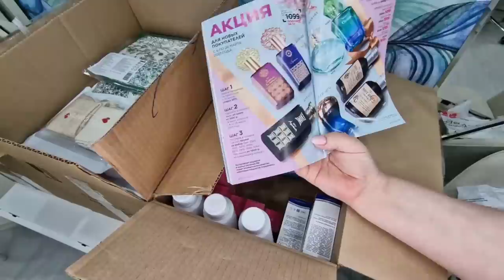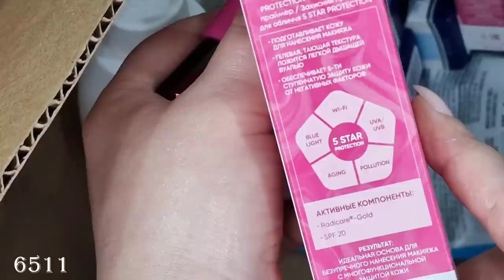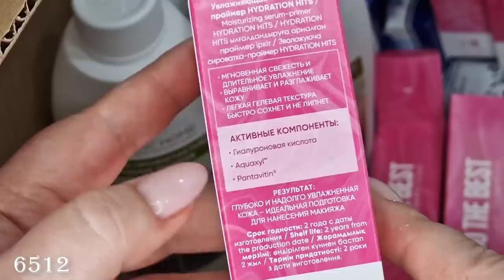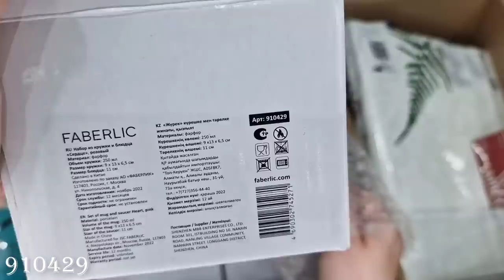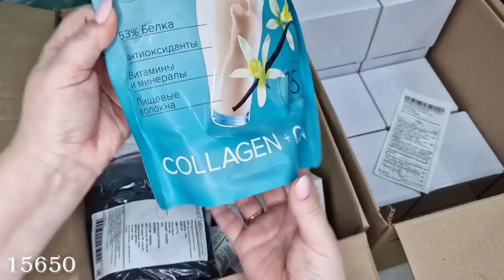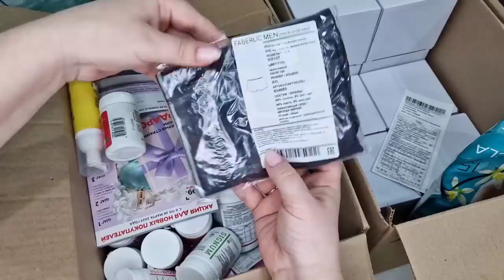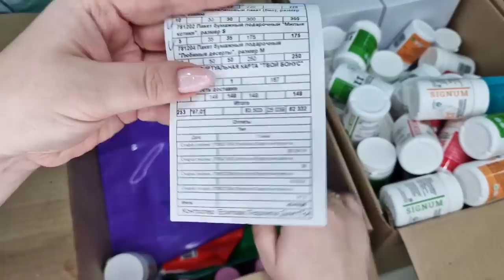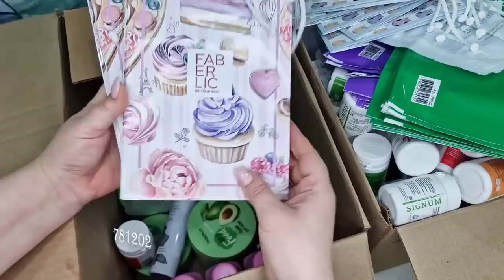Распаковка трех коробок: средства личной гигиены, уход, косметика, текстиль, wellness, посуда, бады